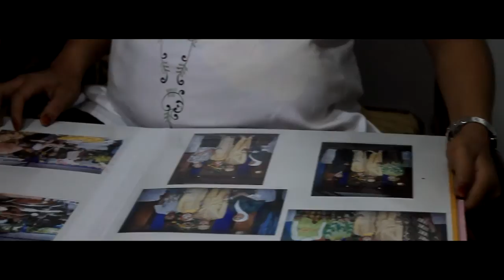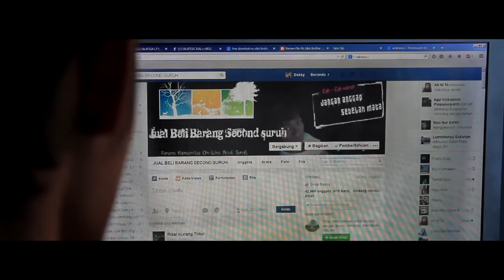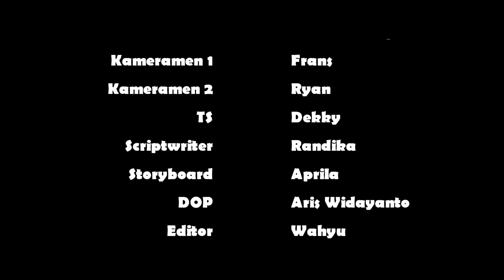(Short Movie) Mantan Jadi Manten